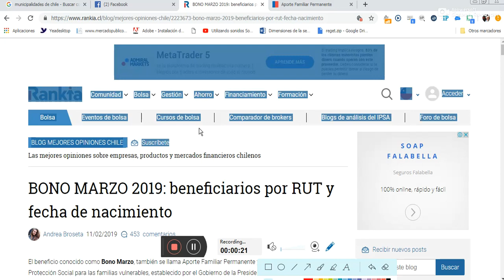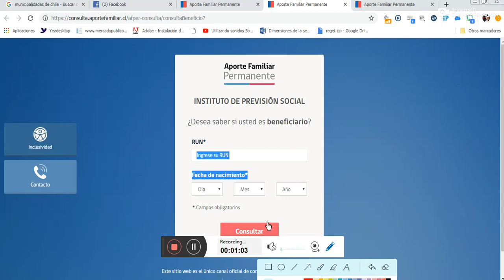Bono Marzo 2019 Aqui lo puedes ver